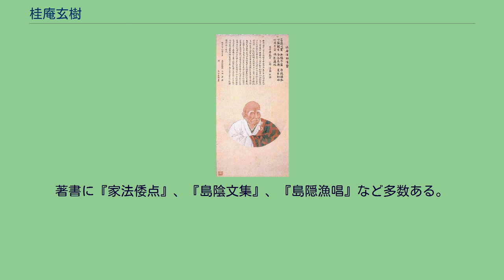桂庵玄樹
桂庵玄樹 桂庵玄樹の墓（鹿児島市伊敷二丁目、桂庵公園内） 桂庵玄樹（けいあん げんじゅ、1427年〈応永34年〉- 1508年6月28日〈永正5年6月1日〉）は、室町時代後期の臨済宗の僧。
薩南学派を形成した。
桂菴玄樹と表記される場合もある。
長門国赤間関出身。
9歳のとき出家し、上京して京都南禅寺の惟肖得巌や景徐周麟らに学んだ。
その後、豊後国万寿寺に赴いて学問を学び、大内義隆に招かれて郷里長門国永福寺住持となったが、1467年には遣明船の三号船士官となって明に渡海して蘇州などを遊学し朱子学を究める。
1473年、日本に帰国したが、応仁の乱による戦禍から逃れるため、石見国に避難した。
1478年、島津忠昌に招かれて大隅国正興寺、日向国竜源寺の住持となる。
さらに島津忠廉に招かれて、薩摩国の桂樹院で朱子学を講じた。
また、伊地知重貞と『大学章句』を刊行（1481年）して朱子学の普及に努めたことから、薩南学派の祖として名を成した。
日本で初めて朱熹の『四書集註』を講義した岐陽方秀が施した訓点を玄樹が補正し、更にそれを南浦文之が改訂したのが「文之点」である。
文之点は、近世、四書読解の主流となった。
その後、建仁寺や南禅寺の住持となり、1502年に薩摩に東帰庵を営んで同地に住んだ。
1508年、82歳で死去。
著書に『家法倭点』、『島陰文集』、『島隠漁唱』など多数ある。